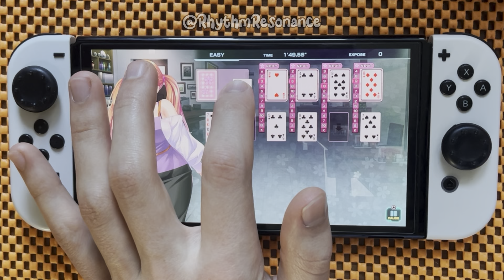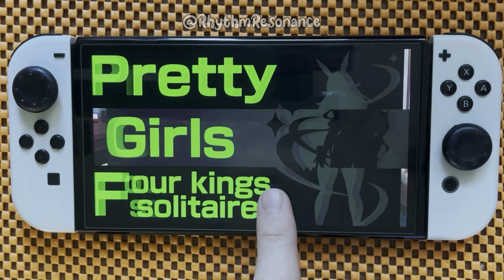Pretty Girls Four Kings Solitaire On Nintendo Switch (Handcam/NoCommentary)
Hello, today I will introduce gameplay of Pretty Girls Four Kings Solitaire on Nintendo Switch.